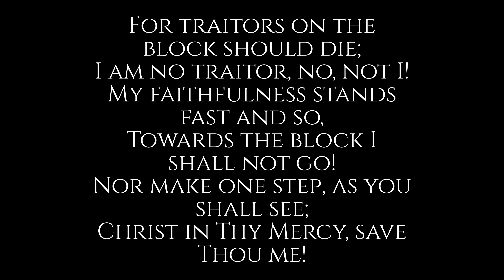The Execution of Margaret Pole | Henry VIII Court | Tower of London | British History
In 1541, Margaret Pole, Countess of Salisbury, met her end at the hands of a clumsy executioner within the Tower of London.

Despite facing her death without any crime imputed to her, she stood resolute, her defiance etched into the stone walls of her cell.

Witnesses recounted the horror of her execution, as eleven brutal strokes were needed to sever her head. In a final act of defiance, Margaret refused to lay her head upon the block, declaring, "So should traitors do, and I am none."

Her unwavering courage in the face of such brutality serves as a testament to her strength of character, immortalizing her as a symbol of resilience in dark times.